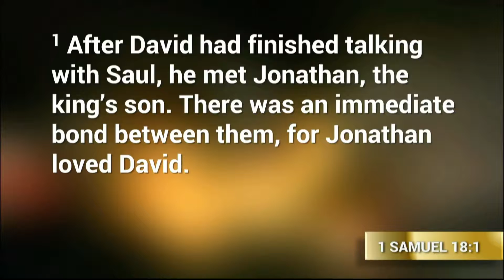Keene SDA Church Sermon James Winegardner 24 February 2018